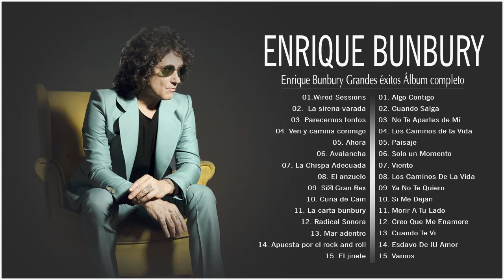Enrique Bunbury grandes éxitos álbum completo 2022 - Las mejores canciones de Enrique Bunbury